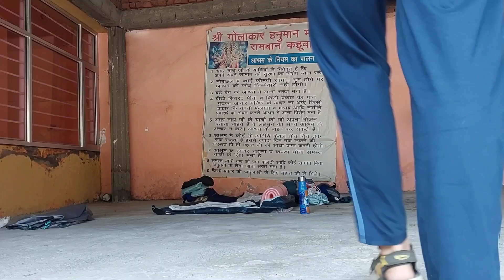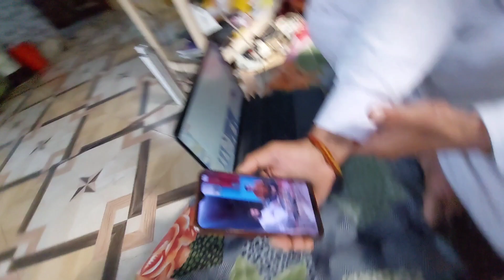Jammu to Srinagar Road Trip | Vlog 02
Namaste Yaro,
Masti mae Raho aur Dekhte Raho.
A boy from jammu who is exploring different regions and parts in  India for 1 year by lift .
I did started my journey on 7 August 2022.

My target is to get 100k onYouTube till next August 2023.
and make ourself as a part of your precious life.

 Share my video for supporting.

if you haven't watch my first vlog just check it out